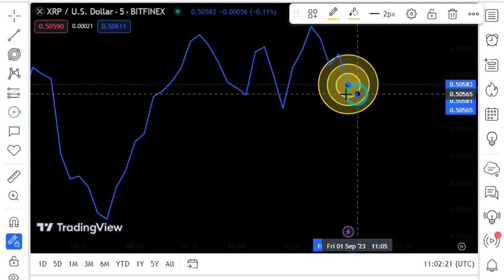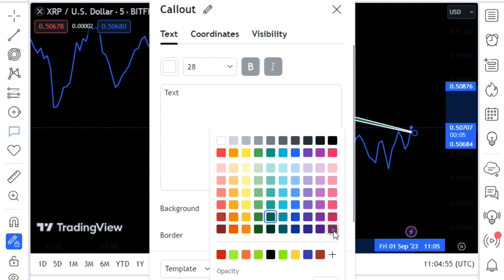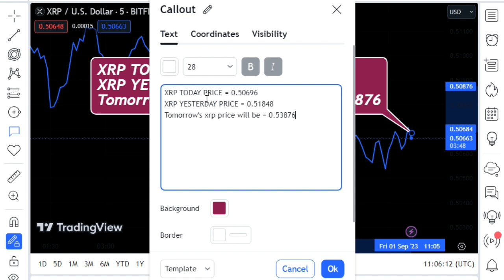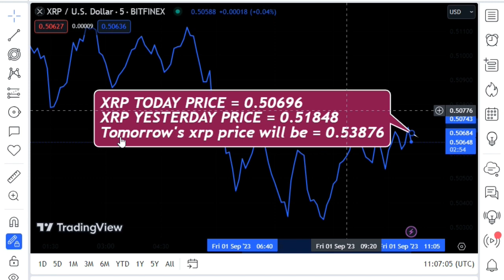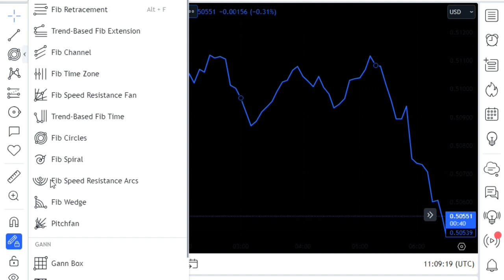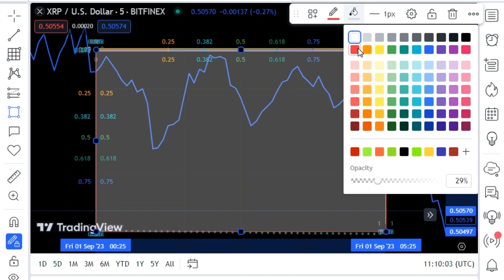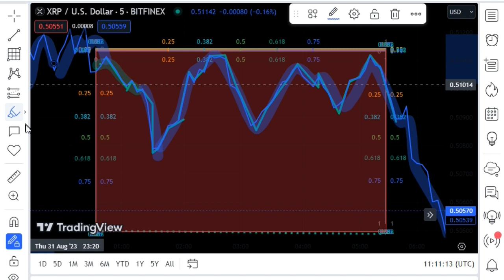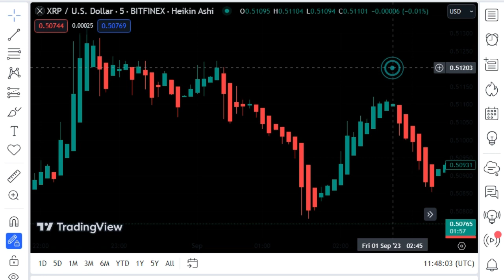The day of FINAL JUDGMENT is NEAR it's not if it will happen, it's when ! XRP is going to EXPLODE!